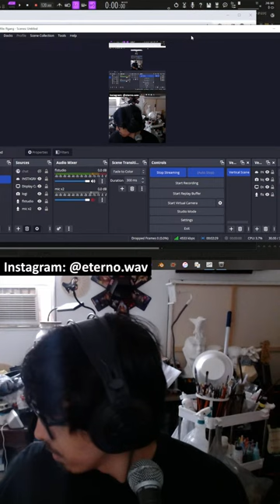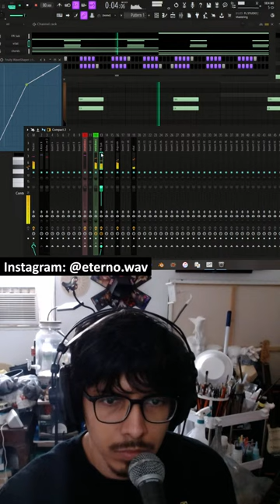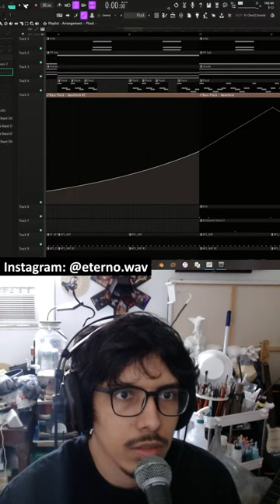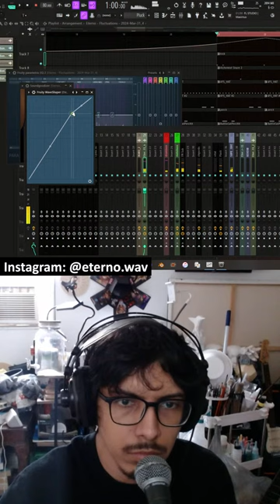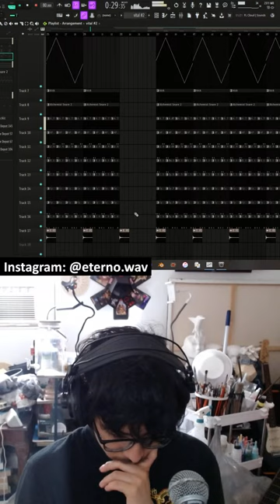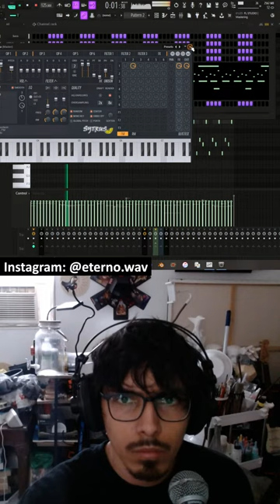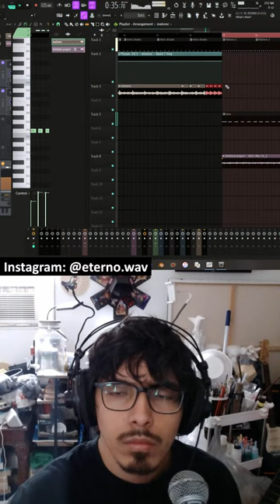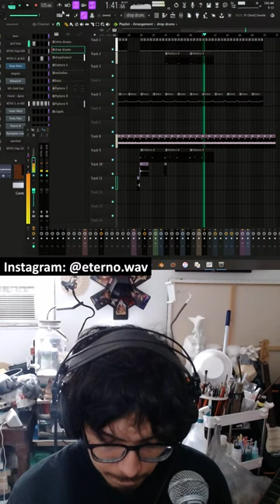Making music early morning in Fl Studio 21 in Fl Studio 21 (Stream #239)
Hello everyone, just gonna jam out a bit, have been sick lately but feeling a little better today

If you would like to donate you can do so on gumroad! Thank you!